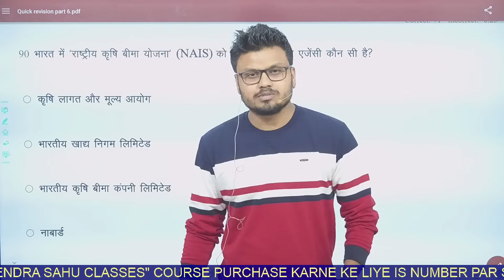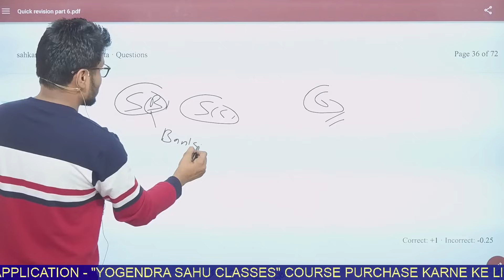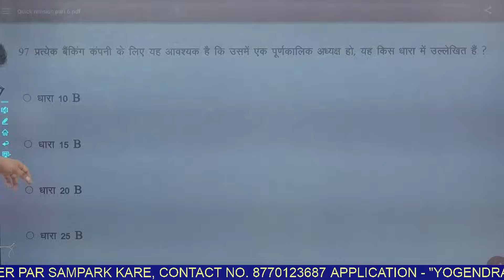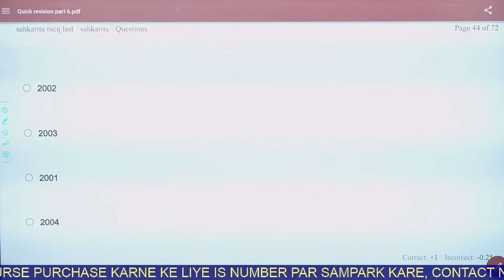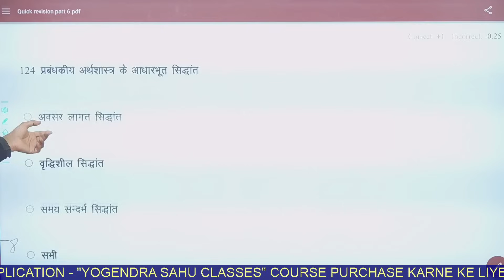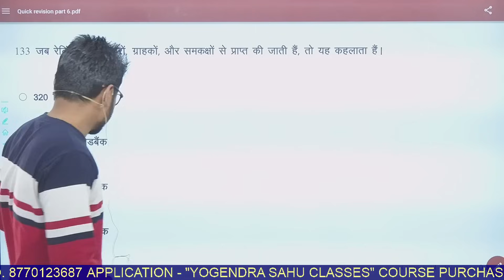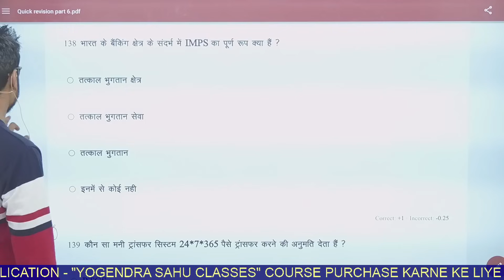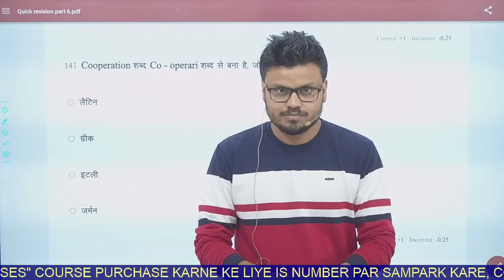L-10 सहकारिता संबंधित अधिनियम, नियम 500+ MCQs Explanation के साथ || सहकारिता विभाग भर्ती 2023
*सहकारिता विभाग Crash Course*

*1st Rank* in CGVYAPAM *2022*
*2nd Rank* in CGVYAPAM *2018*
*5th Rank* in CGVYAPAM written exam (ARI)